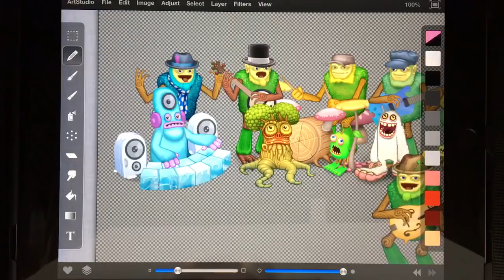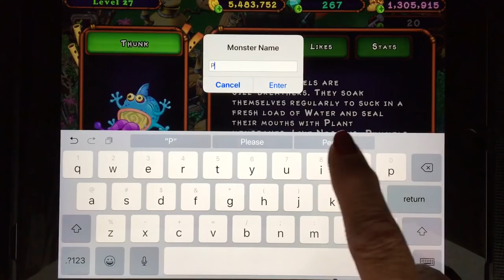74 Let’sPlayAgain with Diane - Level 27!!